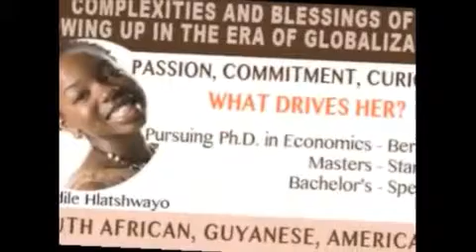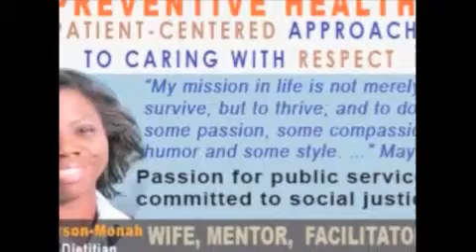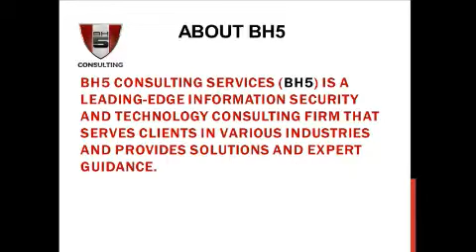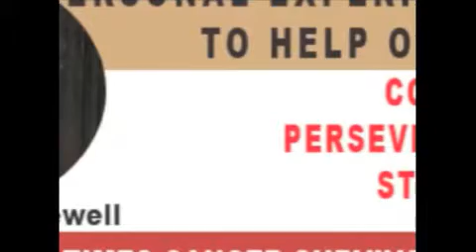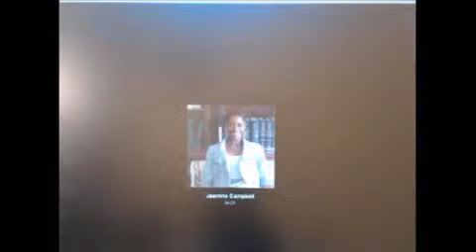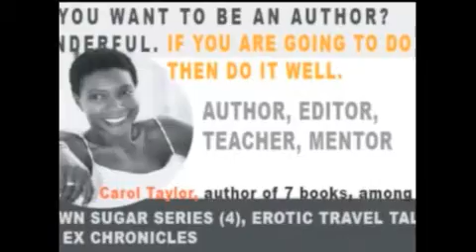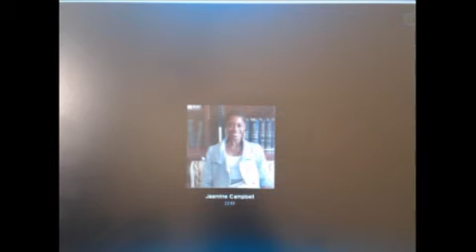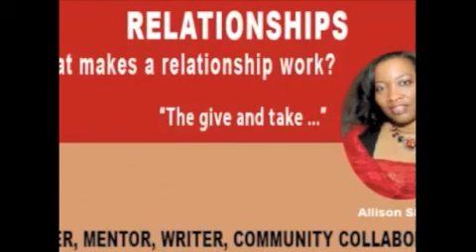Jasmine Edwards, Esq.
Jasmine Edwards, Esq. - CWS